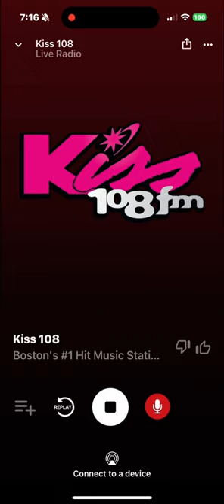WXKS Soundcheck 1 June 26 2024